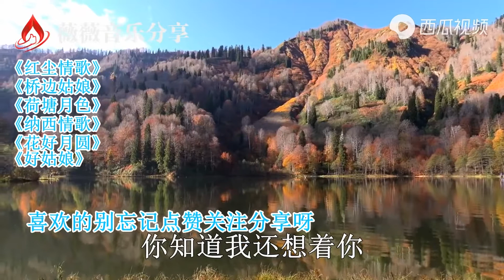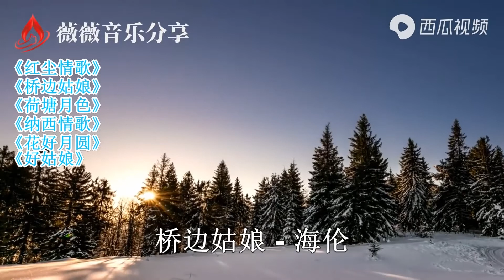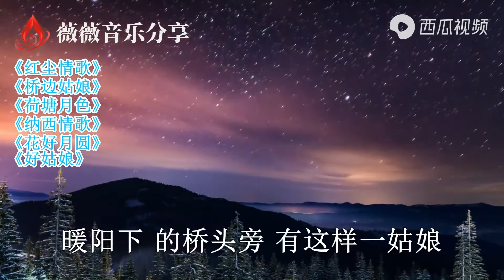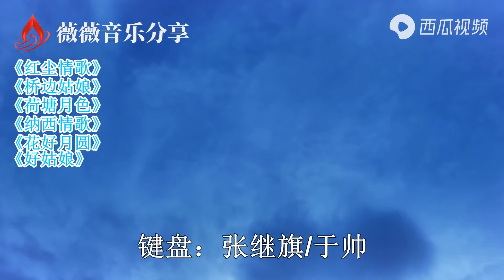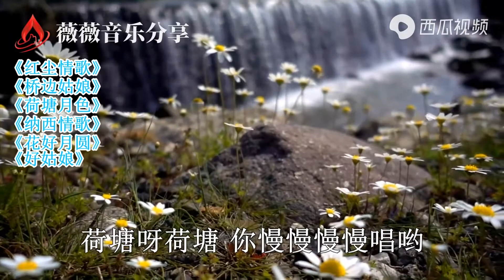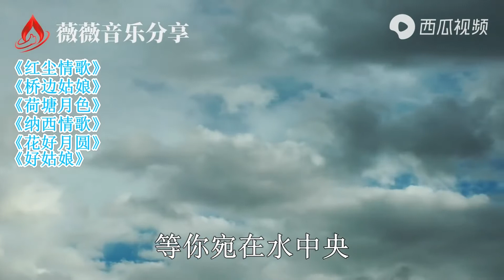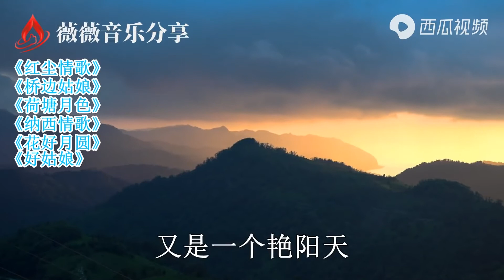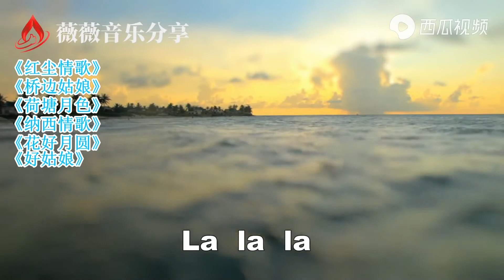《桥边姑娘》《红尘情歌》《荷塘月色》《纳西情歌》《花好月圆》《好姑娘》